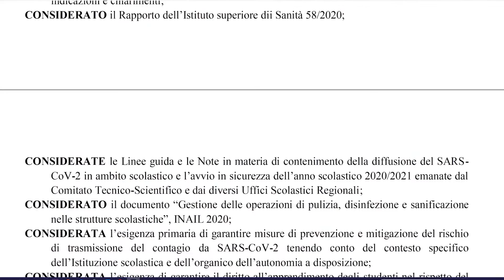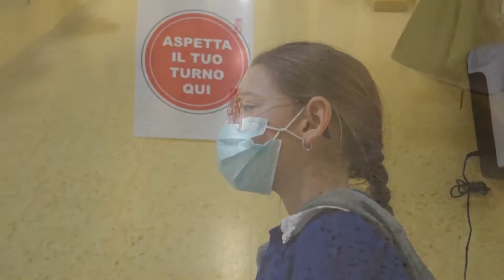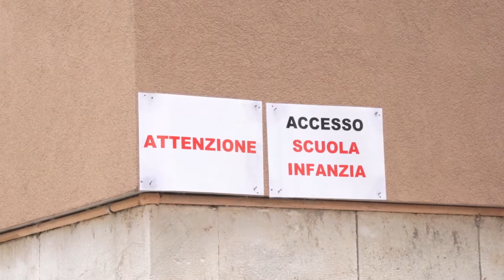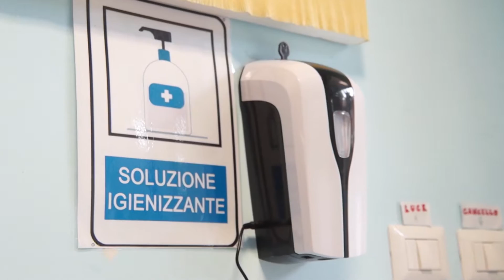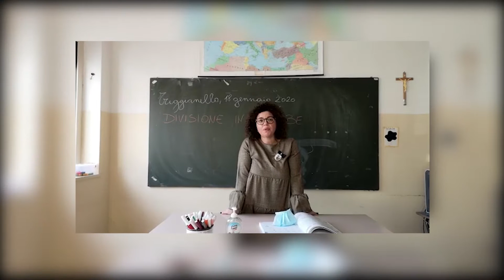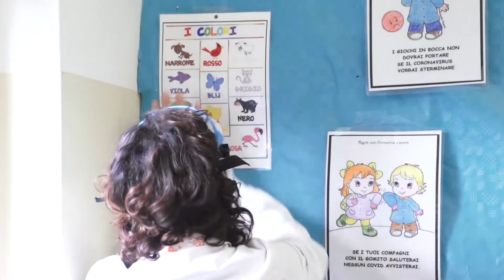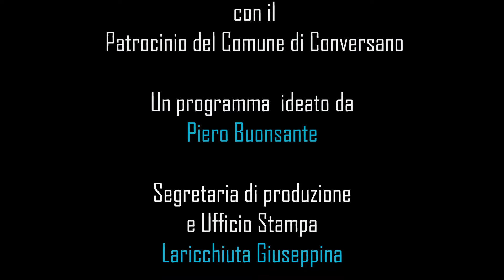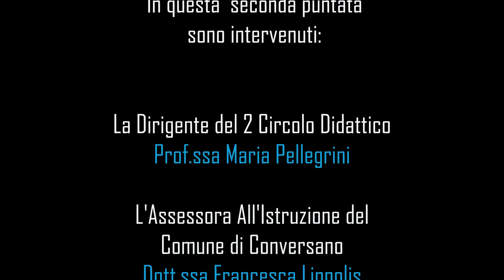Scuola. Web. Covid. "Format TV d’Informazione Socio Sanitaria" (seconda puntata)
Siamo giunti alla seconda puntata del "Format TV d’Informazione Socio Sanitaria" dedicato alla scuola e  realizzato in collaborazione con il 2 circolo didattico “Via Firenze di Conversano” con  il Patrocinio del Comune di Conversano. In questo secondo appuntamento, parliamo delle  misure di prevenzione    adottate al fine di  prevenire e mitigare il rischio di Contagio da Sars cov 2 all’interno de 2° Circolo Didattico “Via Firenze”.

Le tematiche che andremo a trattare seguono le linee indicate nella delibera prodotta dal Consiglio di Circolo che approva il regolamento recante misure di prevenzione e contenimento della diffusione del SARS-CoV-2 per l’anno Scolastico 2020/2021.  Questa volta abbiamo   coinvolto  i referenti Covid dell’Istituto che ci illustreranno (in due puntate) le azioni poste in essere nei plessi di competenza per prevenire il Covid, fin dall’inizio della pandemia
I plessi coinvolti in questa puntata sono: Via Guglielmi,  Via Tre Pergole e Triggianello.   .
Conclude questa prima puntata un   servizio da noi realizzato Sabato 23 gennaio,  riguardante i tamponi  eseguiti dal personale della USL , Medici e Volontari,  e somministrati nei locali della palestra nel plesso di via Guglielmi,  a favore del personale  della scuola, l’amministrazione Comunale,  attraverso l’opera del Comando Polizia Municipale,  ha assunto l’onere economico per l’esecuzione degli stessi, su base volontaria e gratuitamente, includendo i docenti, il personale Ata e gli educatori che hanno manifestato la volontà di effettuare lo screening. Tale servizio è finalizzato alla sicurezza individuale e collettiva.

Ufficio Stampa Web TV Puglia

Buona visione